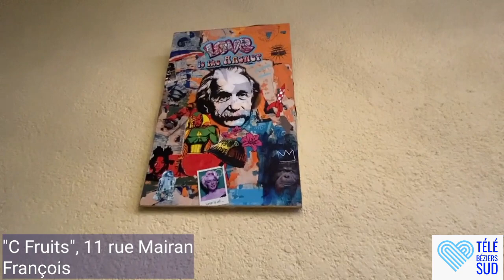"C'Fruits", 11 rue Mairan